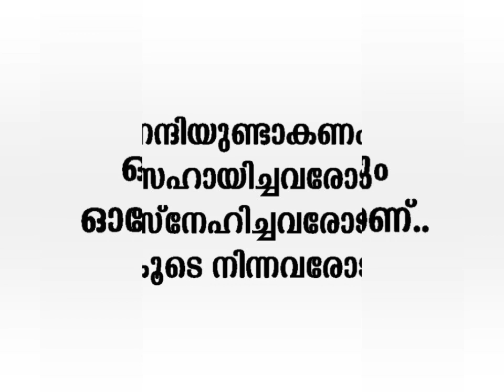Status video song | jumua mubarak | جمعة مباركة | ജുമുഅ മുബാറക്